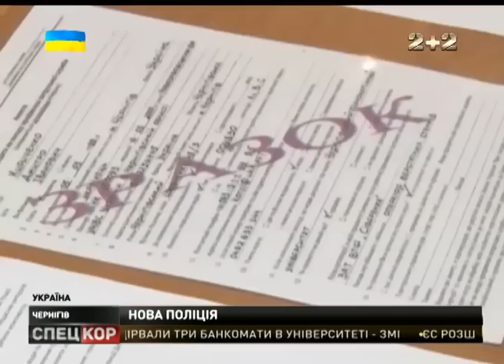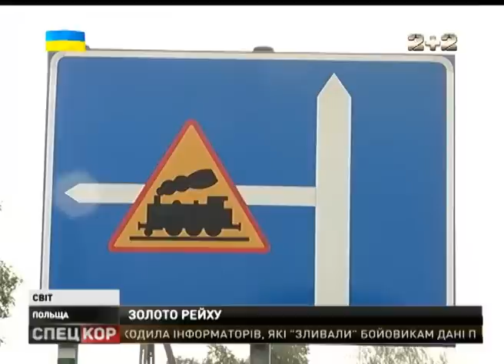Спецкор о 18:30 від 14 вересня 2015 року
День Широкиного!128-му річницю селища - його жителі відзначають - в евакуації! Розшукуються кандидати! Із бездоганною репутацією! Анкети приймають зі швидкістю - двісті штук за годину! До Чернігова докотилася хвиля міліційного оновлення! У пошуках скарбІв!Де він - не знає ніхто! Але у тому, що він - існує, потяг нацистів, із трьома сотнями тонн золота - впевнені усі!